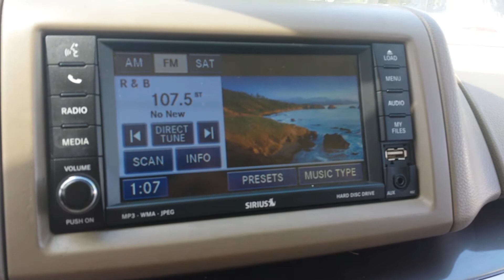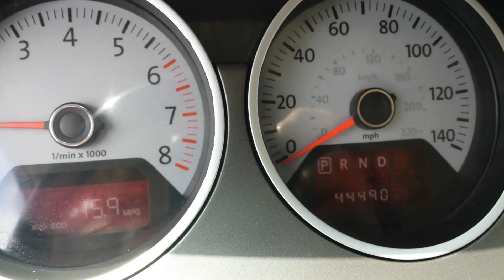2010 Volkswagen Routon